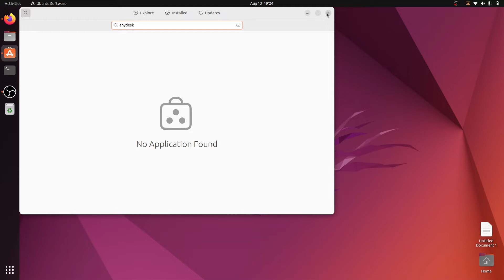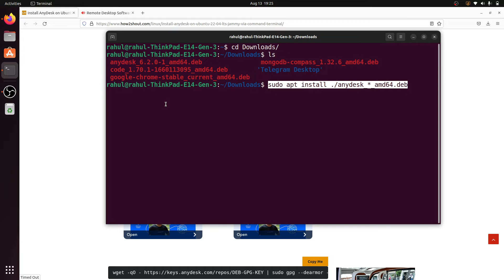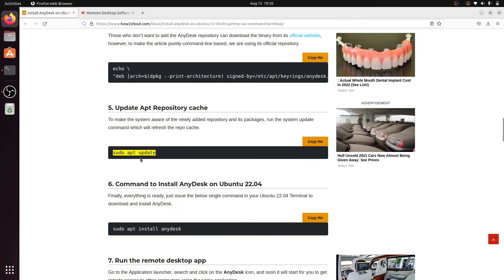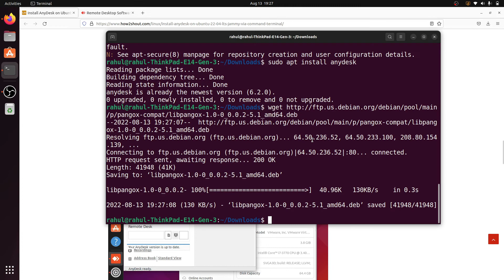Install AnyDesk in Ubuntu 22.04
AnyDesk is an alternative to the Teamviewer kind of application that enables the users to establish a connection for accessing remote Dekstop or Laptop via the Internet. Just like TeamViewer, it is also free for personal usage while commercial users need to buy licenses. Apart from Linux, AnyDesk is also available for Windows, macOS, Android, iOS, FreeBSD, Raspberry Pi, and Chrome OS. Here we will see how to install AnyDesk on Ubuntu 22.04 LTS Jammy JellyFish using its repository and command terminal.

Your Query:
How To Install AnyDesk on Ubuntu 22.04
Install Anydesk in Ubuntu | How to install anydesk in Debian Linux | Remote desktop app Linux/Ubuntu
Install Anydesk using terminal in Ubuntu 22.04 | 2022
Install Anydesk in Ubuntu | How to install Anydesk in Ubuntu Linux | Remote desktop app Linux/Ubuntu
FIXED - Anydesk Failed to start, cannot open shared object file on Ubuntu 22.04 Jammy Jellyfish
Cara Instalasi Anydesk Di Ubuntu 22.04
AnyDesk Installation on Ubuntu 20.04 (In Hindi)
Installing and Using Anydesk for Remote access
How To Install AnyDesk on Ubuntu 16.04